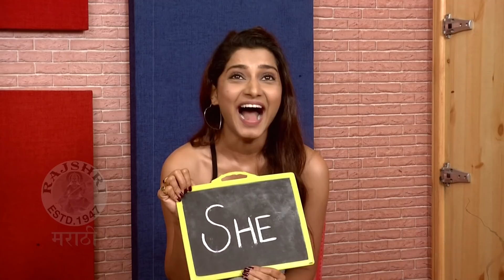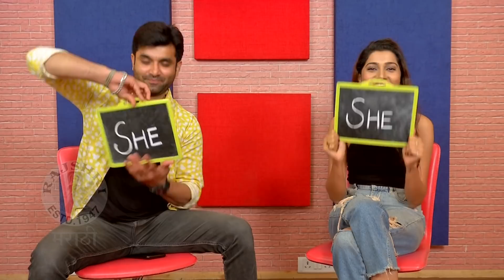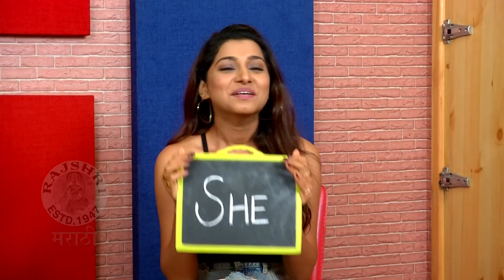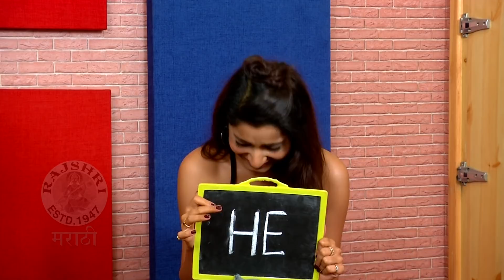Adham | HE Or SHE With Santosh Juvekar & Gauri Nalawade | Upcoming Marathi Movie 2019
Watch the fun and interesting game "He Or She" played by Starcast of latest Marathi movie Adham. Watch this episode only on Rajshri Marathi.

CameraMen -  Faizan Ansari, Deepak Prajapati,